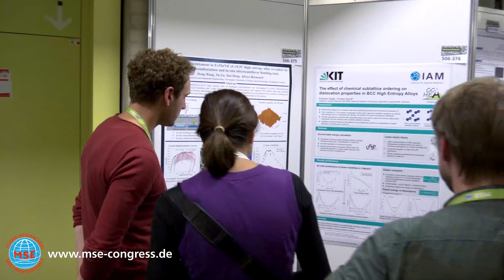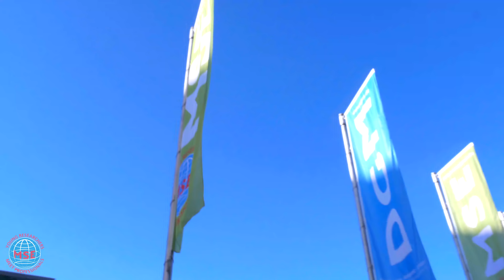MSE2018 Aftermovie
With more than 1,400 participants from 50 countries and 1,070 contributions, MSE 2018 was again a complete success.

We would like to thank all participants and authors and are already looking forward to the next MSE from 23 to 25 September with you.